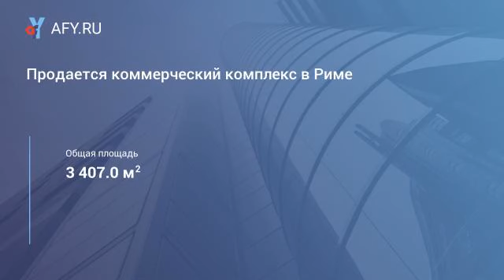Продается коммерческий комплекс в Риме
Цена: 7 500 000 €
Площадь территории 3370 кв.м, площадь здания 3407 кв.м, объем здания 10416 куб.м, 6 этажей, 2 лифта, 2 лестницы, подземный гараж, открытая парковка, магазины, офисы, конференц-залы, склады, бар, ресторан, ресепшн, автономное отопление, энергетический класс B, кондиционеры, тлефонная линия, интернет, охранная, противопожарная и звукоизоляционная системы. Полуподвальный этаж: гараж с отдельными боксами для авто и местами для парковки, склады, служебные помещения, служебные помещения магазинов. Первый этаж: коммерческая зона для магазинов, ресепшн, зона для мероприятий, конференц-залы, ресторан, бар, террасы. 2-5 этажи: 50 офисов различной площади с крытыми террасами, с которых открывается панорамный вид, 20 туалетов. Офисные помещения меблированы, полностью оборудованы и оснащены новейшими технологиями. Здание имеет оригинальную современную архитектурную конструкцию, отделка внутренних помещений выполнена из высококачественных материалов с ипользованием современных технологий, отличное транспортное сообщение с районом eur, Портуенсе, центральной зоной Рима, окружным кольцом и аеропортом Фьюмичино.
В данный момент доступна аренда офисов, магазинов, конференц залов, помещений для мероприятий.